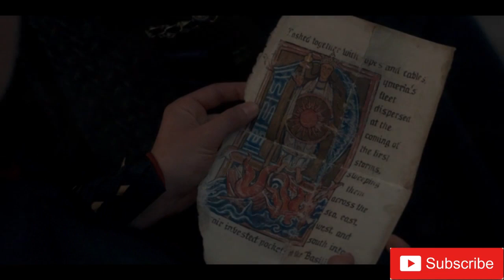Season 1 Full Recap | House Of The Dragon Season 1 | House Of The Dragon season 1 review | Summary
This video is all about House Of The Dragon Season 1 Recap and Summary - House of the dragon tv series is a prequel to Game of thrones which tells a story about the Targaryen empire and how they rose to rule the seven kingdoms for centuries. With over 14 dragons, the Targaryen dynasty claimed built allies with strong houses.

House Of The Dragon Season 1 Recap and Summary | HBO House Of The Dragon Tv Series Season 1

In this video, we will give you a recap on the house of the dragon tv show season 1. We’ve had 10 episodes so far and the good news is that season 2 is already rolling in the studios as shooting has started. This video will highlight the main events in all episodes, clues, and theories. We will be keeping this simple and short, do stay with us while we give you real deals in all the episodes.
- House Of The Dragon Tv Series
- House Of The Dragon Tv Series Season 1
- House of The Dragon Season 1 full recap

If you want to know more about what has happened so far in House of the dragon Tv series season 1 - I recommend you watch this house of the dragon season 1 recap to the end.